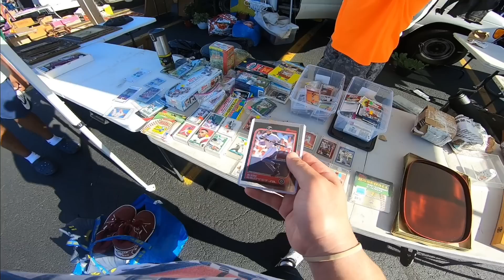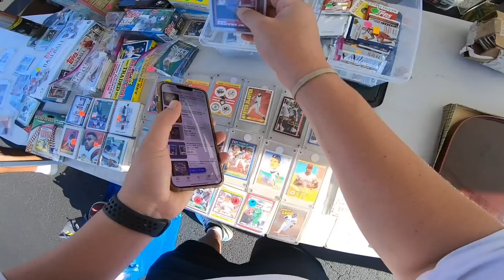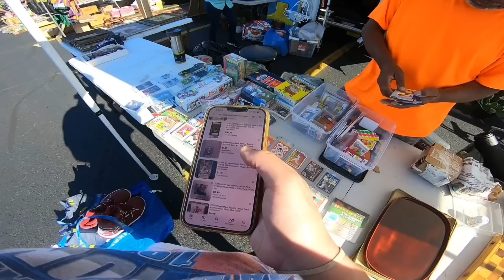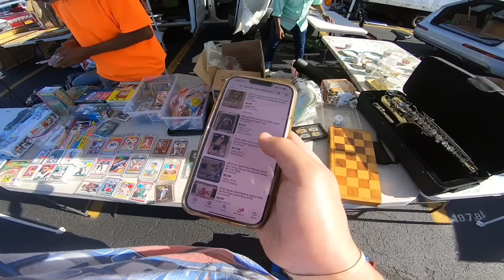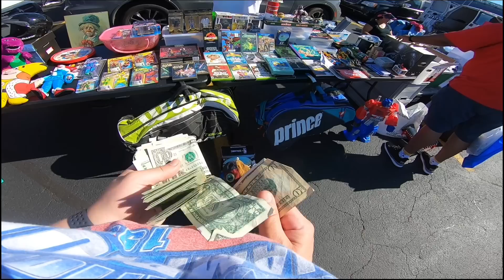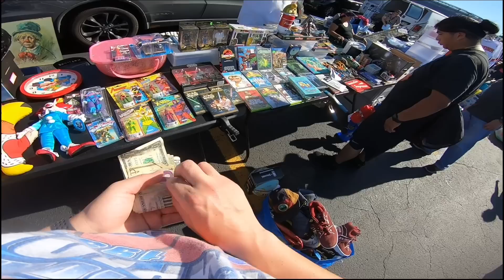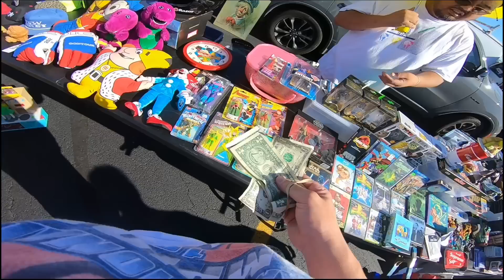RARE TENNIS AND RUNNING SNEAKERS AT THE FLEA MARKET. HE CALLED ME A PIGGY? LOL! PELLE PELLE JACKET!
TopshelfKicks/Thrift Socials -

Address: 5 Provost Sq Caldwell NJ US.
Hours: Tues - Sat 12pm - 7pm